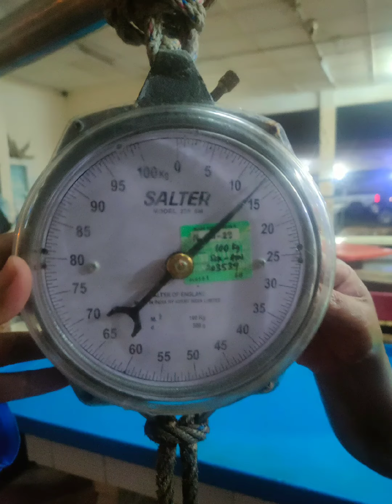Strike ikan selunsung di Kuala Putatan